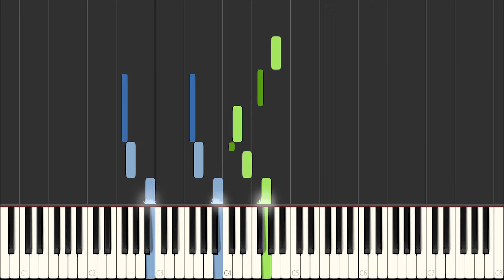Joseph Haydn - Little Piece No. 5 - Adagio Cantabile - EASY Classical Piano Music Tutorial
🙏 Piano Tutorial by TheGhostPianist for Little Piece No. 5 From "12 Easy Pieces" composed by Joseph Haydn.

🎵 You can find this MIDI and digital sheet music of Little Piece No. 5 - Adagio Cantabile - here ➡️ ( PDF Joseph Haydn Music Score ) 🎵

🎹 Are looking for a great Piano Course with the same approach of this video? You have found it!

🎧 Thank you! TheGhostPianist 🎧